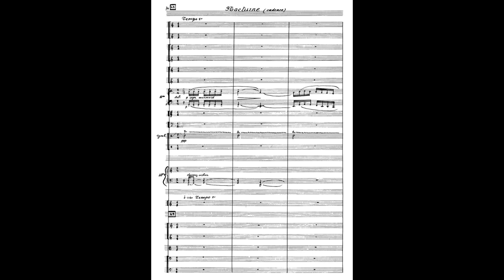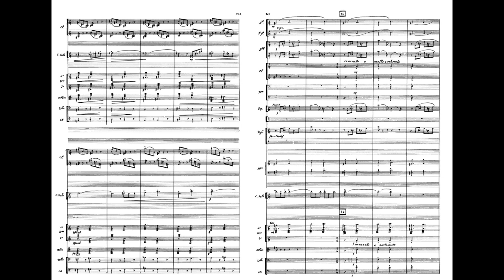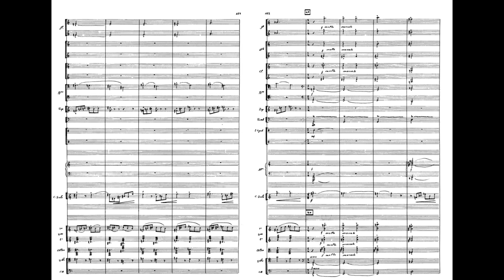Henri Tomasi - Concerto for horn in F and orchestra (with score)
Composed by Henri Tomasi (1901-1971) in 1969.
Recorded by CBC Vancouver Orchestra, Mario Bernardi (conductor) and Martin Hackleman (horn).

00:00 - I. Pastorale
07:57 - II. Nocturne
10:10 - III. Final